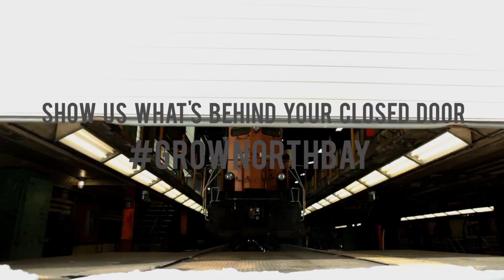North Bay Behind Closed Doors